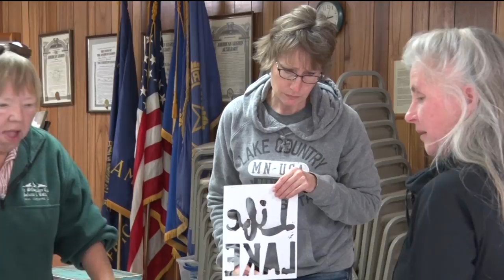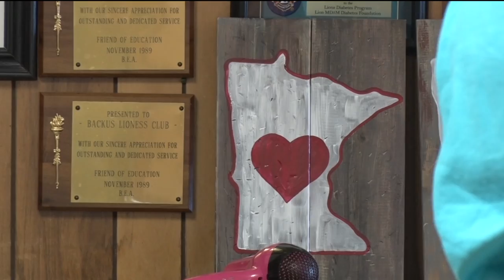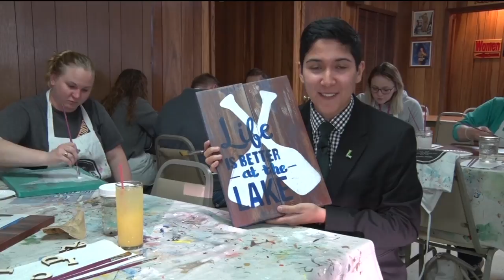In Focus: Atypical Art Classes Continue To Inspire